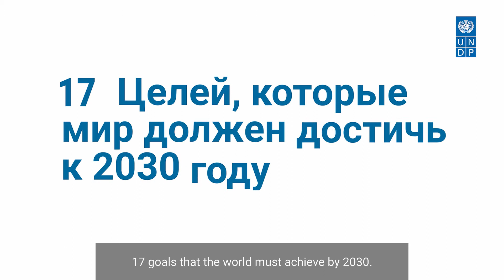ЦУР 6 "Чистая вода и санитария", ПРООН в Казахстане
С целью повышения осведомленности о Целях устойчивого развития (ЦУР) среди населения мы создали видеоролики по каждой из ЦУР.  Эксперты из различных областей рассказывают о глобальных и страновых проблемах на доступном языке с соответствующей статистикой, фактами и данными.  Они также предлагают конкретные пути решения актуальных проблем и вызовов, с которыми сталкивается страна.

Мы надеемся, что мнения экспертов будут для полезными для широкой общественности и повысят вовлеченность граждан в вопросы достижения Глобальной повестки устойчивого развития до 2030 года.

ЦУР 6 "Чистая вода и санитария".